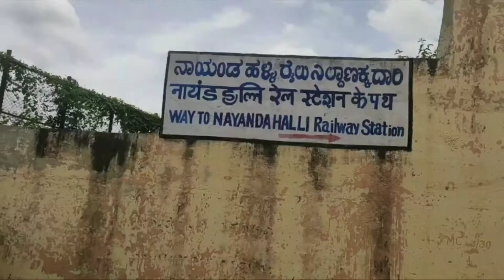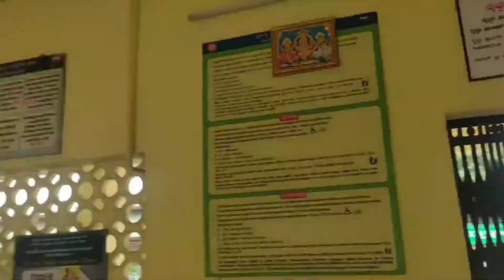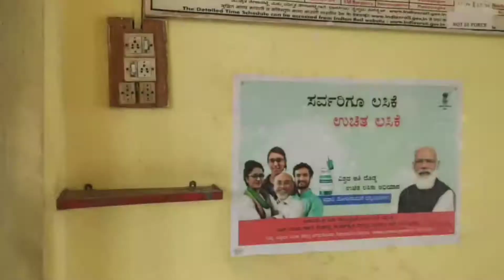Nayandahalli Railway Station, Bangalore.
Hello Guys! This is Kashif Kamran and  I will be sharing day to day life and information on the stuffs I know.

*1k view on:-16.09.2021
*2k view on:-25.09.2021